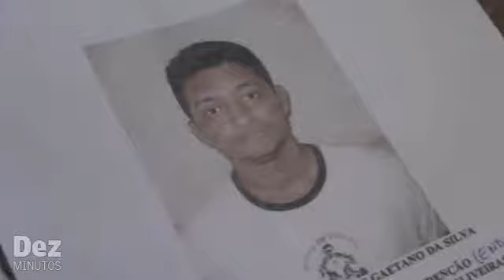Dupla assalta panificadora e homem é preso com arma de brinquedo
Dois homens realizaram um assalto a uma panificadora na rua Borba, na Cachoeirinha, zona sul de Manaus, na noite de segunda, 18 de outubro. Outro homem foi preso realizando assaltos com uma arma de brinquedo no bairro da Redenção, zona centro oeste da capital na tarde desta terça, 19 de outubro.